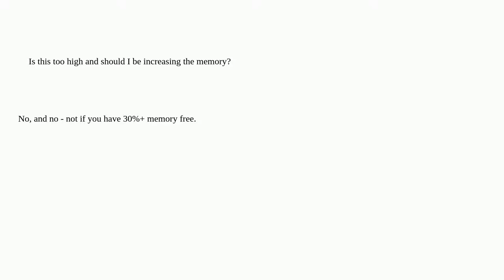Do I need more memory?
A special thanks goes out to the community

  amazon-web-services memory-usage low-memory